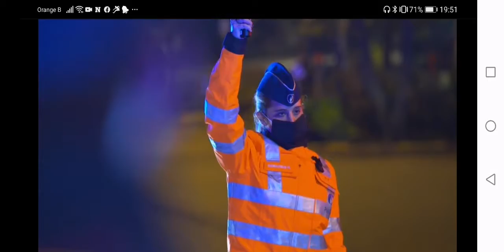zorgvoorlicht in Aarschot actie van vtm